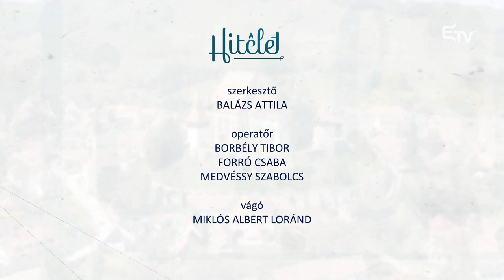Böcskei László püspökkel beszélget Balázs Attila a Hitéletben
⛪ Böcskei László 13 éve áll a Nagyváradi Római Katolikus Egyházmegye élén.
❓ Hogy indult el az új kihívás útján, milyen tervekkel és tapasztalatokkal?
❓ Mit tart mostani szolgálatában szem előtt, milyen prioritások mentén tevékenykedik?
🙏🏻 A Hitéletben Böcskei Lászlóval, a Nagyváradi Római Katolikus Egyházmegye püspökével beszélget Balázs Attila.